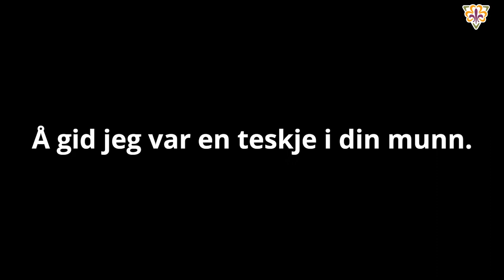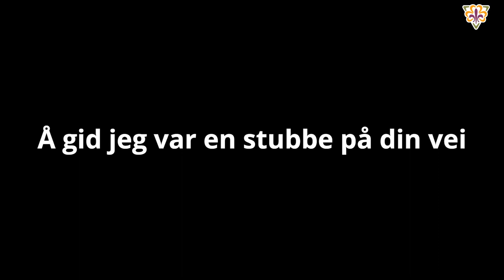Teskjevisa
Tekst

Å gid jeg var en teskje i din munn.
Var jeg en teskje i din munn,
da så jeg deg i hjertens grunn.

Å gid jeg var en vorte på din tå.
Var jeg en vorte på din tå,
Da var det meg du tenkte på.

Å gid jeg var en stubbe på din vei.
Var jeg en stubbe på din vei,
Da var det du som falt for meg.

T+M: Trad.
Vokal: Ingvild Berge Conradsen og Vetle Styve Sæbø